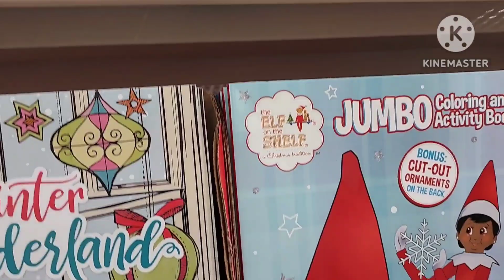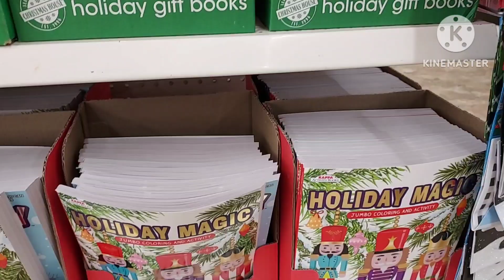Dollar Tree 🌳 Christmas Holiday Gift Books For Kids Color And Activities 🎄 ASMR Shopping Sounds